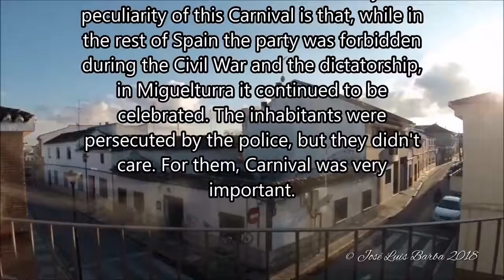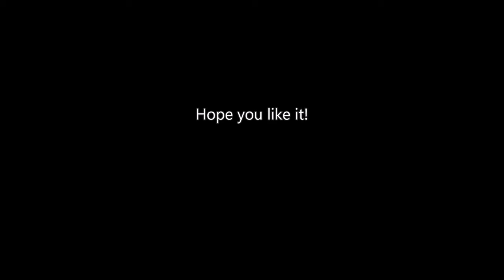Shoot Shoot Social video by Isabel Molina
This is a promotional video about the costume of Carnival in Miguelturra by Isabel Molina realized within the frame of the ERASMUS+ project "Media Social Jobs" and for the youth exchange "Shoot Shoot Social" as first part of the project. The project "Media Social Jobs" and the youth exchanges "Shoot Shoot Social" as first step and "Socemployable!" are co-funded by ERASMUS+ program and the Italian national agency "Agenzia Nazionale Giovani".